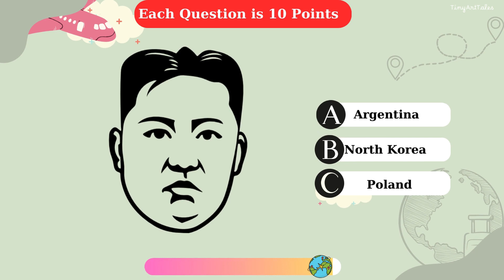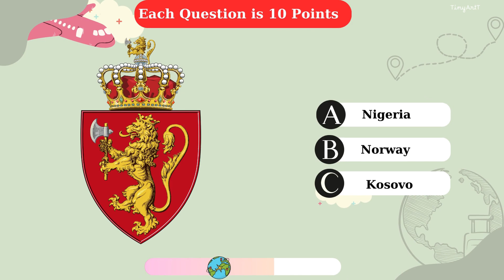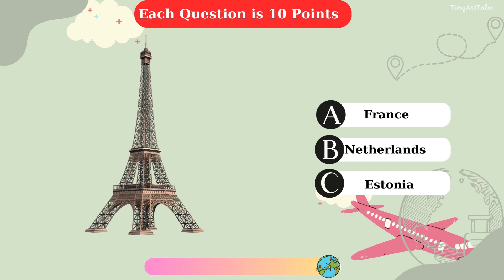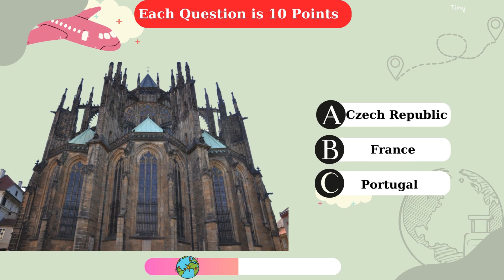🚩 Guess the Country by the Picture 🌍 | World Picture Quiz 🧠🌍🤯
Hey there, geography enthusiasts! Get ready for a thrilling challenge in our video "Guess the Country by the Picture"! Can you identify countries from just a snapshot of their landscapes, landmarks, or cultural symbols? Let's put your knowledge to the test!

In this exciting video, we present a series of captivating images from around the world, each representing a different country. Your task? To correctly guess the country associated with each picture before time runs out! It's a race against the clock as you travel virtually across continents and uncover the diverse beauty of our planet.

Think you're up for the challenge? Join us as we embark on this visual journey filled with surprises and discoveries. Plus, don't forget to challenge your friends and family to see who can guess the most countries correctly!

And don't forget to leave a comment sharing your score and which countries stumped you the most!

Get ready to test your global knowledge and embark on an adventure in "Guess the Country by the Picture"! Let's see if you can guess them all!